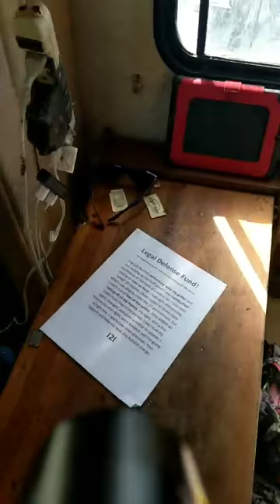Day of Filming BigRushFan